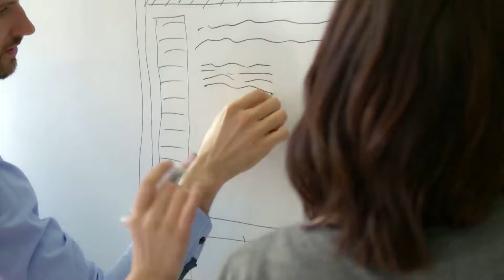Authentic Sales Funnels from The Artist's Marketer